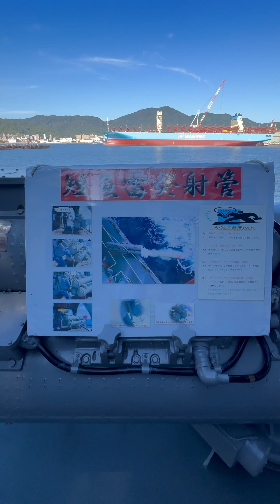呉海上自衛隊の艦艇を一般公開してたので見学してきました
ちなみにゆめタウンとは広島に本社のある夢のあるスーパーマーケットです、四国でいえばフジグランのようなところですね、イオンスーパーが日本にはびこってるのに地元で対抗して頑張ってるスーパーのひとつです。